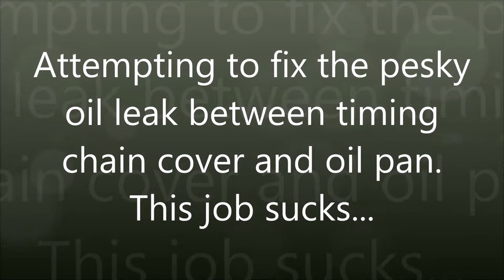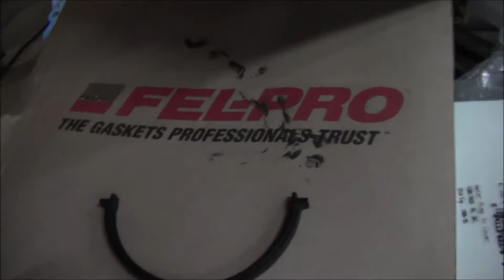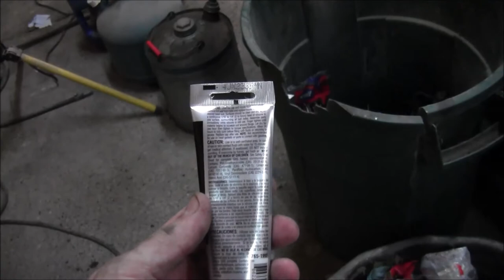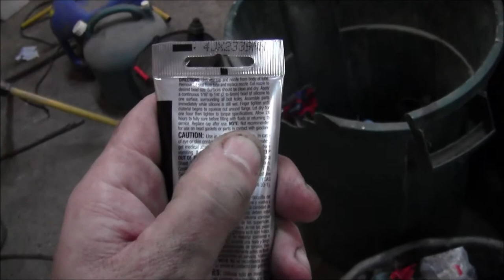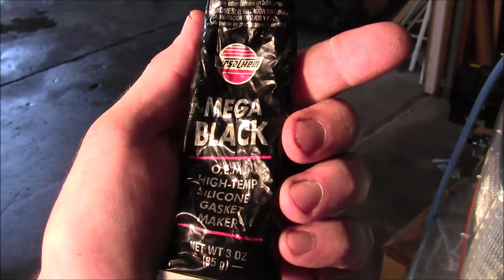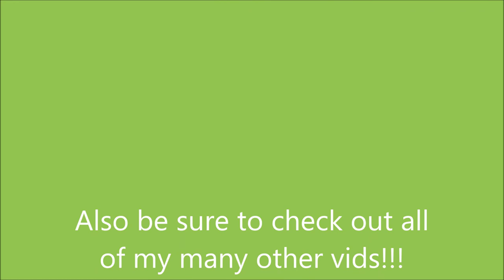Ford 302 Oil Leak Between Timing Chain Cover and Oil Pan - Round #2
Ford 302 in my 1994 F150 Project, after replacing the water pump along with multiple snapped off bolts in a previous video, and replacing the timing chain cover along with a new timing chain and gear set, it had a oil leak between the timing chain cover and top of the oil pan. So... Round #2 to fix this oil leak.. and yes, I was successful! Also had a rusted and cracked dipstick tube and replaced that as well.